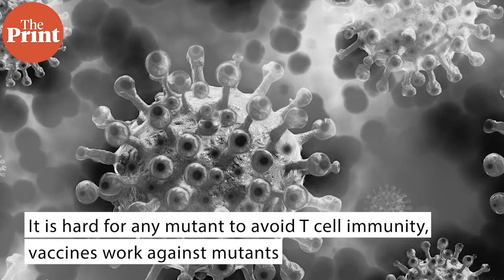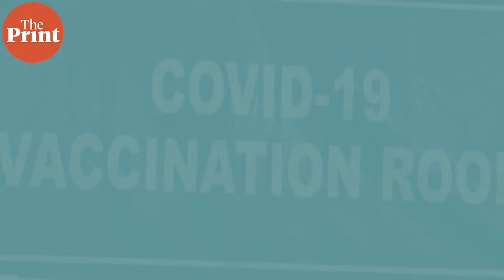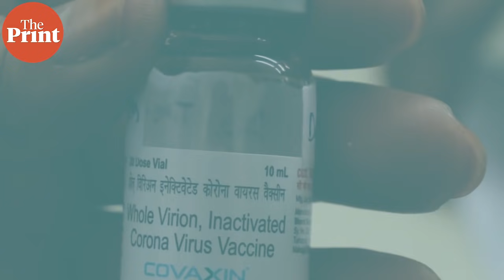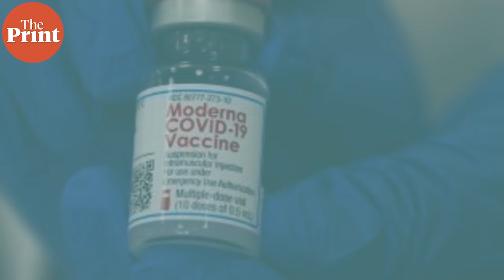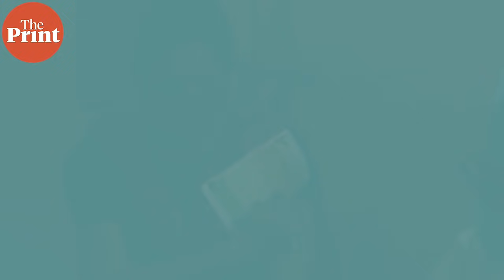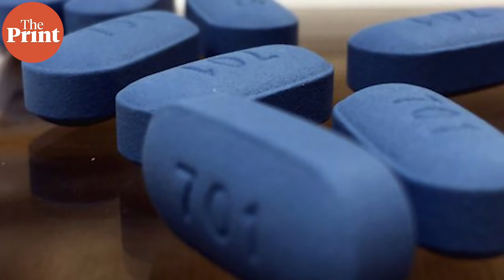Tragedy India exported vaccines before Indians had been taken care of: US infectious diseases expert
Covid-19
Dr Monica Gandhi, infectious disease specialist and professor of medicine at University of California, San Francisco, talks exclusively to ThePrint on the pandemic and why vaccines are our best bet and the only way forward. “More Covid-19 deaths happened in 2021 when we have a vaccine than in 2020”, she said.